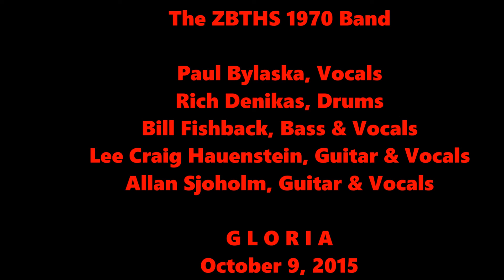The ZBTHS 1970 Band GLORIA 10 09 15